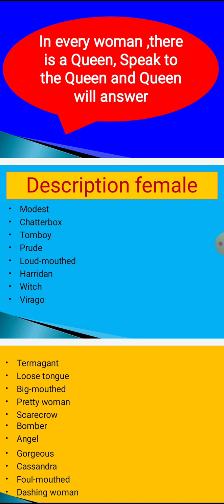Describing the Female in English